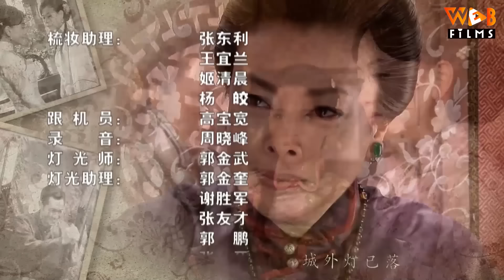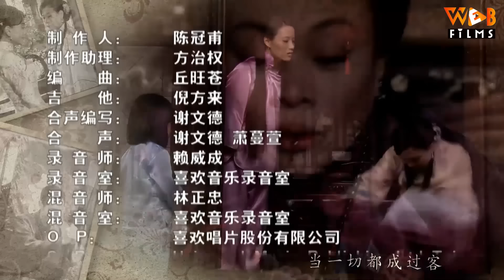HÔN NHÂN BỊ KHƯỚC TỪ - Tập 18 | Cao Vân Tường, Dương Dung | Siêu Phẩm Phim Ngôn Tình Trung Quốc 2024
(Thuyết Minh) HÔN NHÂN BỊ KHƯỚC TỪ - Tập 18 | Phim Tình Cảm Trung Quốc Hay Mới Nhất 2024

NỘI DUNG PHIM:

Kim Phượng - 1 vũ công đến từ Thượng Hải,  Cô mang thai giọt máu của đại thiếu gia nhà họ Giang “Giang Đạt Thiên”. Nhưng gia tộc họ Giang là 1 gia đình phong kiến, cổ hủ không thể chấp nhận 1 vũ nữ làm dâu nhà mình. Giang Đạt Thiên yêu Kim Phượng say đắm nhưng yếu đuối vô dụng không bảo vệ được cô.
Kim Phượng phút chốc nghĩ không thông, may mắn được Chu Tình cứu giúp. Bất bình trước thái độ vô trách nhiệm của gia đình họ Giang, Chu Tình quyết giành lại công đạo. Cũng tại đây Chu Tình chạm mặt nhị thiếu Giang Đạt Khải, cả 2 chiến đấu nảy lửa nhưng rồi lại đã đem lòng yêu thương nhau. Chu Tình vốn đã có hôn ước với 1 người khác, nên lão phu nhân nhất quyết ngăn cấm mối quan hệ này. Hôn Nhân bị Khước Từ bởi những định kiến cổ hủ, liệu có ngăn cản được tình yêu của các bạn trẻ hay không? Mời quý vị khán giả đón xem bộ phim phải nói là siêu hay này trên Web Films vào lúc 11h, 19h và 20h30 hàng ngày để biết câu trả lời nha.

Diễn viên: Cao Vân Tường, Tạ Tổ Vũ, Dương Dung, Mã Á Thư, Sử Khả...
Thể loại: Phim Tình Cảm Trung Quốc, Phim Ngôn Tình, Phim Bộ Trung Quốc lồng tiếng, Phim Mới
Số tập: 34
Thời lượng: 45 phút/tập
Ngôn ngữ: Thuyết Minh
Chất lượng: HD 1080p
Quốc gia: Trung Quốc
Năm: 2012